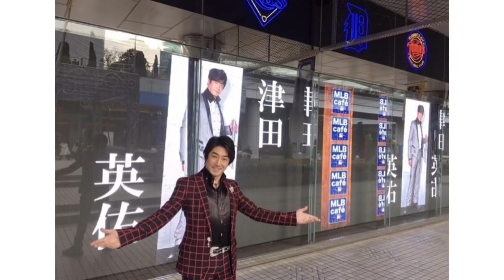【俳優･声優】津田英佑さんとビリヤード対決！豪快マスワリで決着！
※撮影協力　Hide Out（ハイドアウト）早稲田店

・津田英佑さんについて
テレビドラマ、バラエティ番組、歌番組などにも多数出演、舞台出演もされている俳優

声優活動
テニスの王子様　柳生比呂士
アナと雪の女王　ハンス王子
など他多数

■ビリヤードチャンネルを開設　第127弾(ライブ配信除く)です。
総出演者101人目(内プロ35人)です。

■コラボ、撮影依頼について
コラボ依頼はとても嬉しいです。

TwitterかFacebookのDMでご連絡下さい。
ビリヤードの楽しさを伝えたい！

TwitterのDMならフォロー外であっても誰でも届きます。

渡辺Facebook（こちらは友達登録されないと連絡届かないかも？Twitterの方が確実です。）

■イレイチ渡辺のサブチャンネル